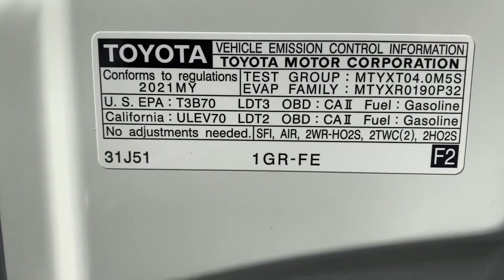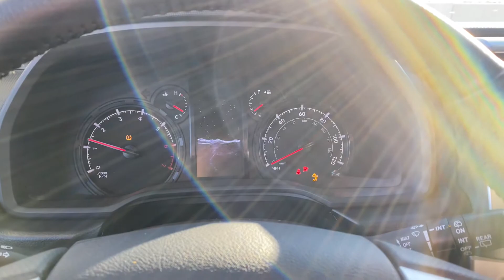2021 Toyota 4Runner Made in Japan Rapid Review